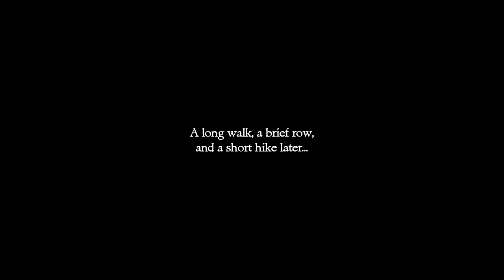The Secret of Monkey Island Remastered: LONGPLAY PART 14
Longplay Part 14